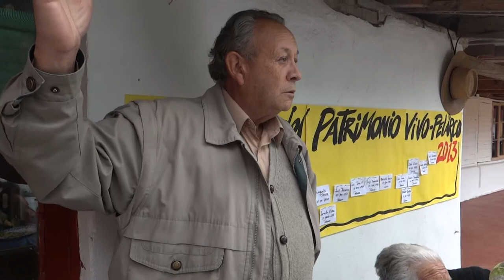Recuerdos de Pelarquinos.